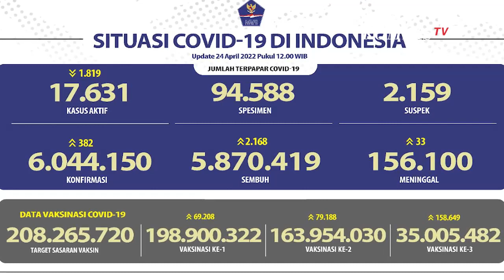Update Kasus Covid Indonesia 24 April, 382 Positif, 2.168 Sembuh, 33 orang Meninggal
Lewat rilis BNPB, tercatat ada penambahan kasus sebanyak 382 kasus baru terkonfirmasi positif Corona.

Dari penambahan ini, total kasus terkonfirmasi positif Corona di Indonesia per 24 April 2022 pukul 12:00 WIB sebanyak 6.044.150 kasus.

Sementara itu, ada penambahan kasus sembuh sebanyak 2.188 orang.

Sehingga total kasus sembuh sebanyak 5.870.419 orang.

Baca Juga Update Kasus Corona Indonesia 22 April, 651 Positif, 10.808 Sembuh, 25 orang Meninggal di

Proses vaksinasi juga terus berlangsung dan dilakukan secara bertahap.

Hingga 24 April 2022, tercatat 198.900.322 orang telah divaksin pada gelombang vaksinasi pertama.